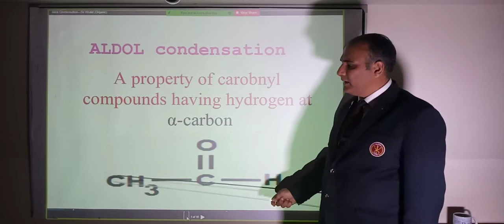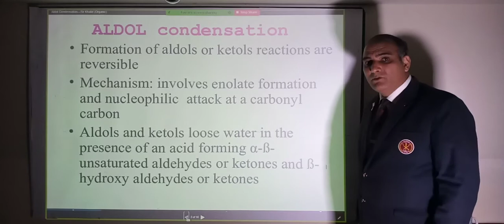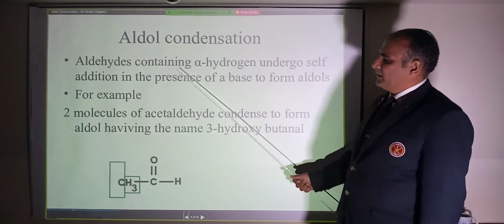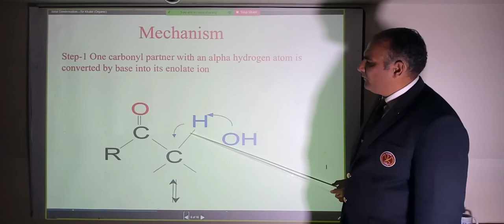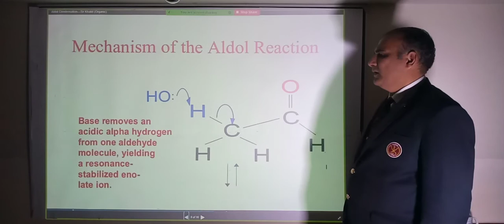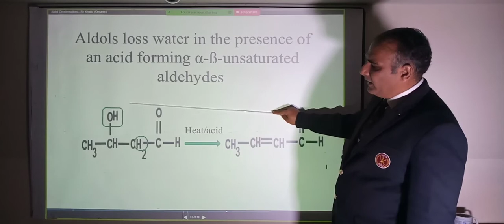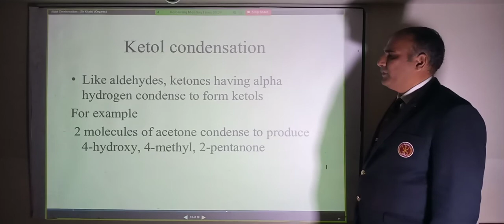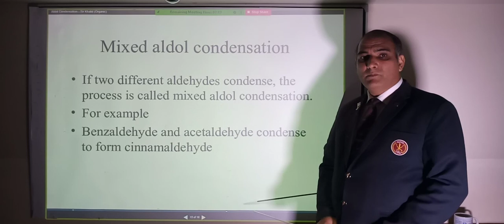Aldol condensation|Mechanism|Aldehydes and ketones|organic chemistry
in this video aldol condensation reaction of Aldehydes and ketones are explained.